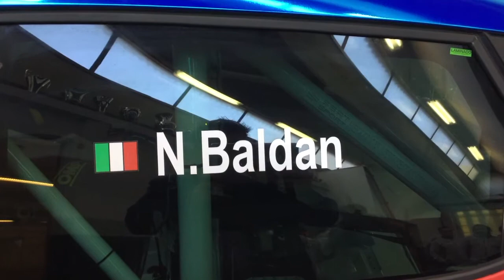Nicola Baldan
Baldan racconta in questa stagione i suoi programmi 2017. Per lui ci sarà l'impegno nella serie italiana del TCR sempre con il Team Pit Lane Competizioni e supportato da Seat Motorsport Italia